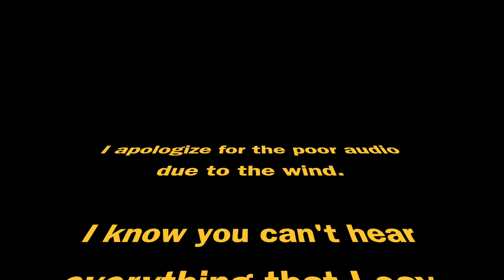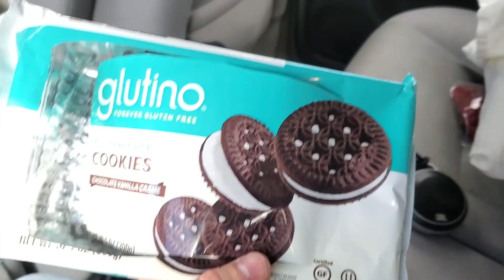Hiking up the Great Sand Dunes was CRAZY! (National Park)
Thank you so much for watching, I am trying hard to make my vlogs better as I go, so it would be amazing if you could hit that thumbs up and subscribe to the channel for more! I would also love to hear your feedback on how you think I could make the vlogs better!